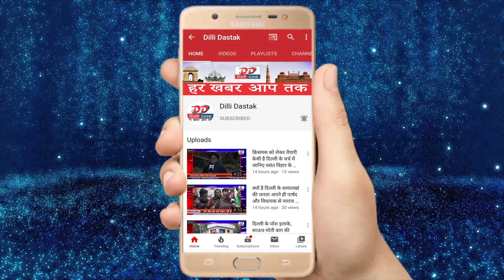मयूर विहार के ग्लैक्सो अपार्टमेंट के चौथी मंजिल पर लगी भीषण आग